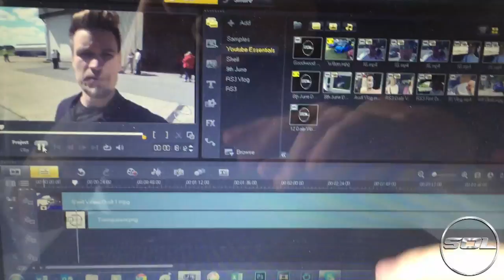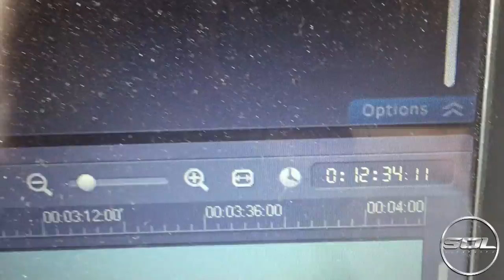TROLLING SEENTHRUGLASS IN LONDON